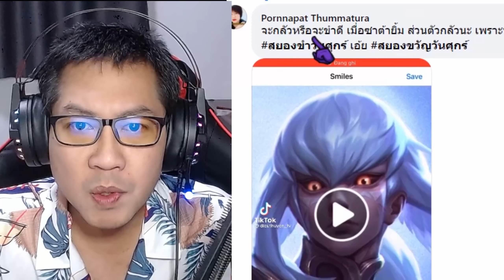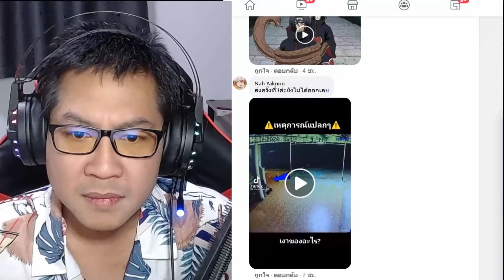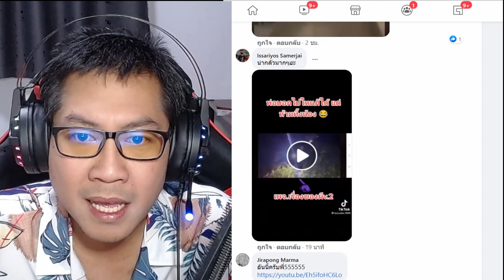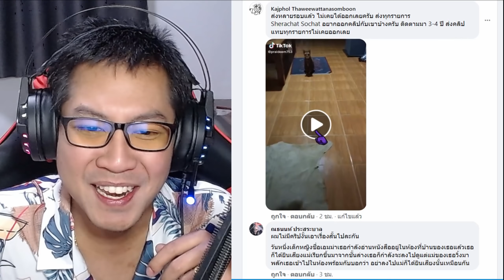จากสยองขวัญกลายเป็นสยองขำวันศุกร์